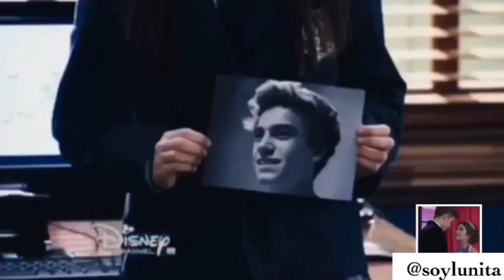Nina und Gastón | Love Me Like You Do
Hier kommt mein zweiter Soy Luna Edit von Gastina❤️
Ich habe Heute fast den ganzen Tag daran gesessen und hoffe es Gefällt euch.❤️❤️❤️